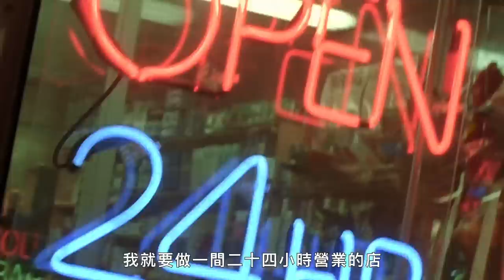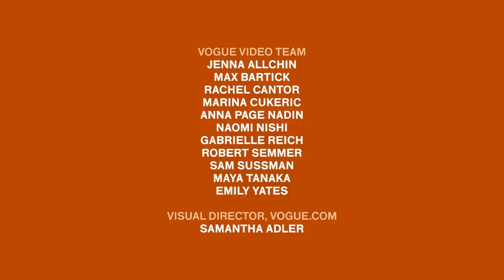Gucci也抄他？Dapper Dan從時尚圈邊緣一路走到與精品聯名 Going From the Underground to Gucci｜Vogue冷知識｜Vogue Taiwan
Dapper Dan是誰？能讓Gucci也向他曾經的作品致敬？
他藉著獨具特色的80年代哈林區文化以及極致的手工藝，
一步步走向主流時尚，甚至成為 Gucci 的靈感繆思。